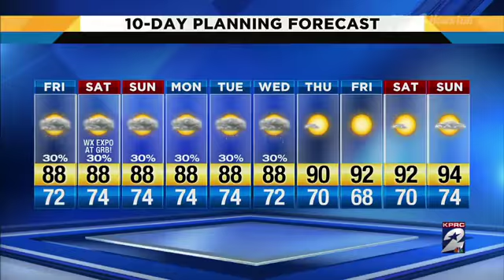Scattered afternoon storms